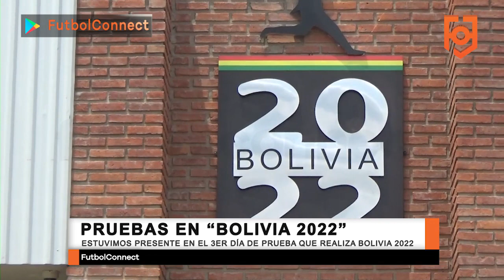Prueba de Jugadores | Bolivia 2022